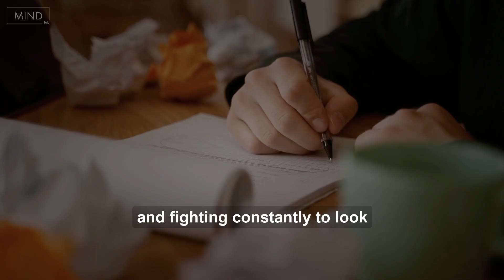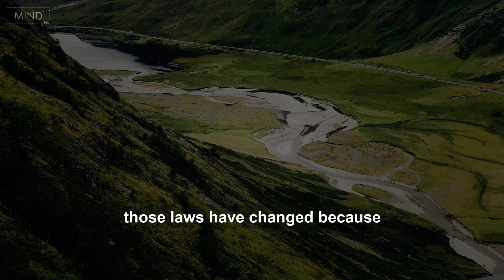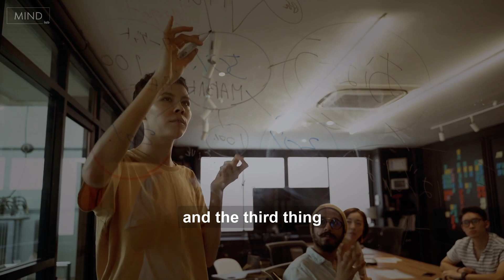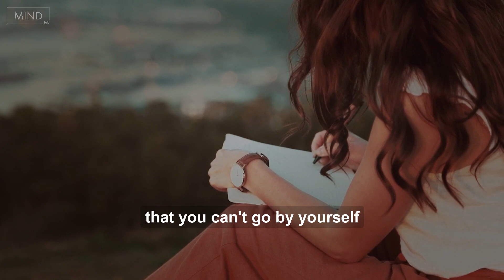Success Strategy - what Les Brown says about success that really works!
The question of how to become successful is always relevant. People strive for success in order to become free, healthy, happy and, of course, rich. But not many people know how to become successful. In this video we will tell you about one simple and effective strategy. Watch it and practice it right now.